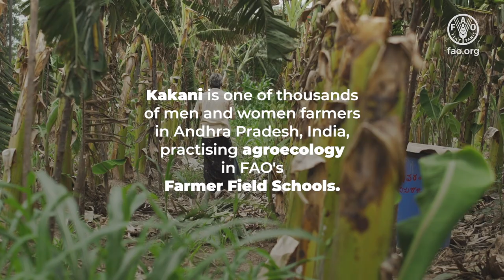When farmers become trainers in agroecology through Farmer Field Schools – Kakani’s story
Agroecology promotes more sustainable interactions between humans, plants, animals and the environment. As a holistic and integrated approach, it simultaneously applies ecological and social concepts and principles to the design and management of food and agricultural systems.
Farmer Field School (FFS) is an approach based on people-centred learning. Practical field exercises using direct observation, discussion and decision-making encourage learning-by­doing. FFS activities are field-based and context-specific and use experimentation to solve problems,.
To find out more about how agroecology contribute to the fight against hunger, malnutrition, biodiversity loss and climate change, please visit Agroecology Knowledge Hub
To find out more about how FFS approach enables people, household and community empowerment, please visit FAO’s Global Farmer Field School Platform